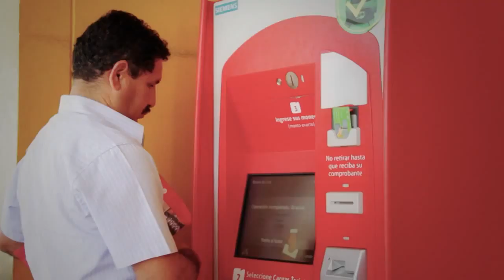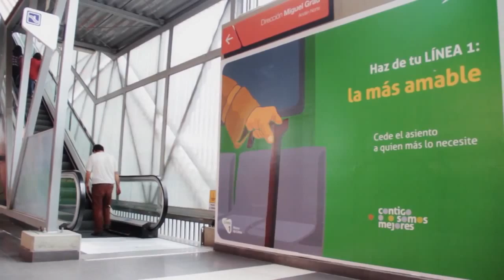Accedemos a más beneficios